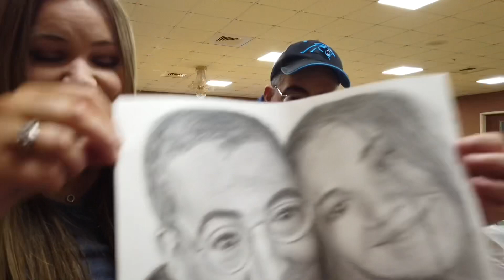The best gift ever from our PO box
Donovan's tiktok: @donovanpl123

My brother Aaron's Youtube: @avoavadore9996 and TikTok: @avoadore

If you want to talk to Dad directly you can send him an email!

Amazon Wish List- Katie’s Dad